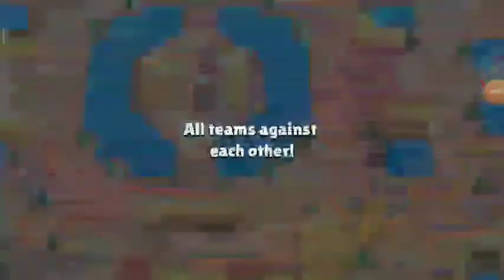Brawl Stars #19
Kamarádčin kanál: Týn ka
Můj TikTok: @pavel.martinek

Nezapomeňte odebírat kamarádčin kanál. Budu moc rád!

Něco o mě:
Jmenuji se Pavel Martínek
Je mi 11 let
Mám narozeniny 12.4.
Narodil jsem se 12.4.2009